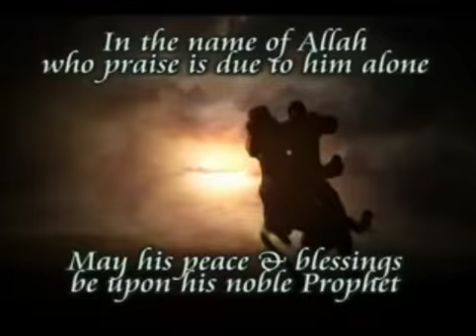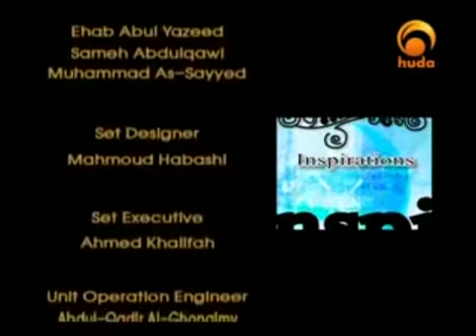Biography of the Prophet Muhammad No 52